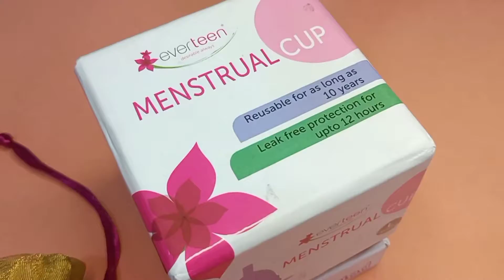1st time FREE PRODUCT मुझे मिली ।। अब आपकी बारी 🥳 ।। Watch this video to get amazing product .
let's reward Our next gold medalist with a menstrual Cup to overcome any hurdle that comes in between their path to success

Fill this Google form for a free menstrual cup:-🤩

Fill out this form by 17 September 2021

50 lucky winners will be chosen.

Winner names will be announced on the upcoming live session on 18 September on Instagram and Facebook.

Make sure you are following everteen on both the platform